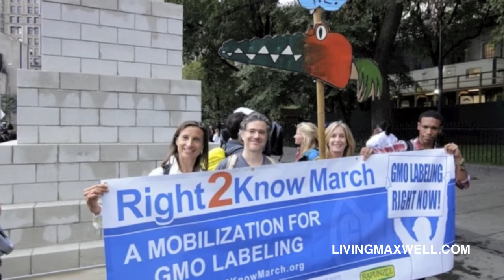Andrew Kimbrell Talks FDA Petition Filing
In this interview, Max Goldberg of livingmaxwell.com speaks with Andrew Kimbrell from The Center for Food Safety about a legal petition that has just been filed with the FDA that would require GMOs be labeled. This is HUGE NEWS for the organic industry and everyone needs to take action.

Max Goldberg of livingmaxwell.com is speaking with Andrew Kimbrell from The Center for Food Safety at the Right2Know March in Brooklyn NY.